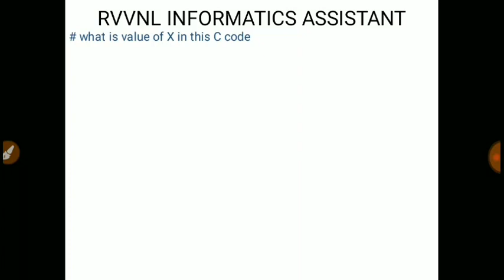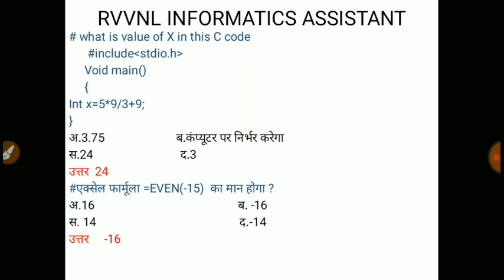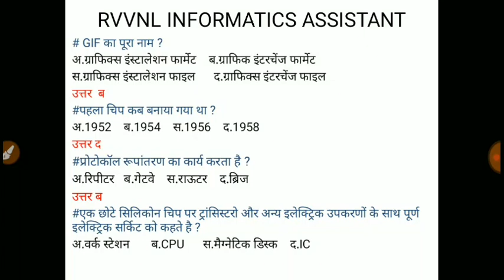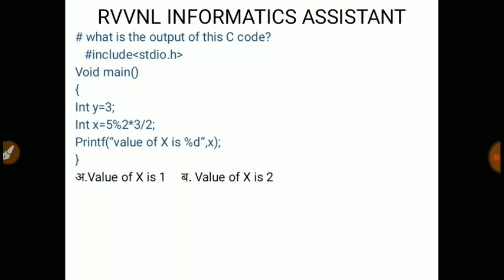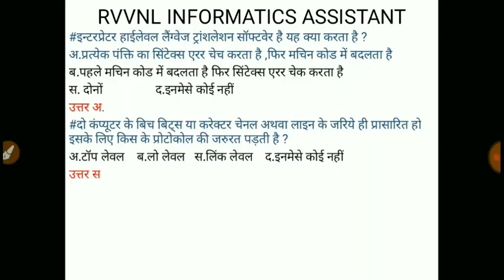Rvvnl informatics assistant basic computer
Dosto es video me basic computer or c programming ke mcq discus karenge